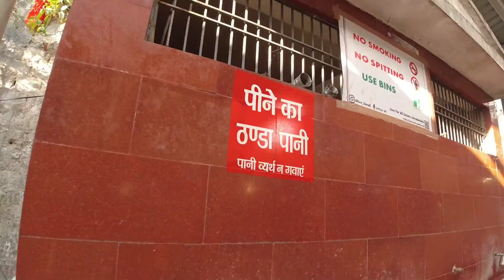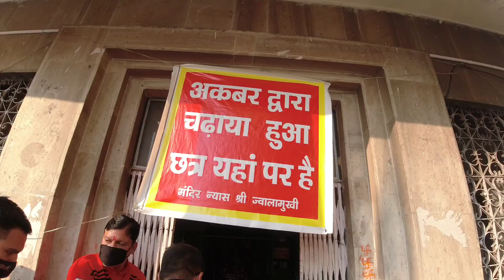Mata Jwalaji Darshan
Part 2 of my Dharamshala - Mcleodganj Series.

Today video is of Mata Jwalaji Darshan. This Shakti Peeth is situated in Kangra district of Himachal Pradesh.

Tc